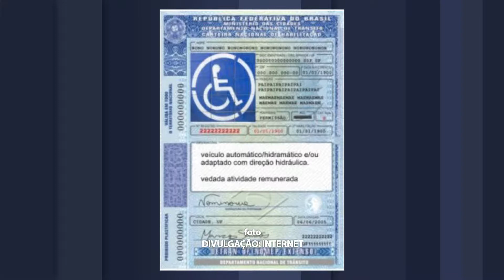Minuto News - 09/05/2017 - Descentralização de exames do Detran é tema de audiência